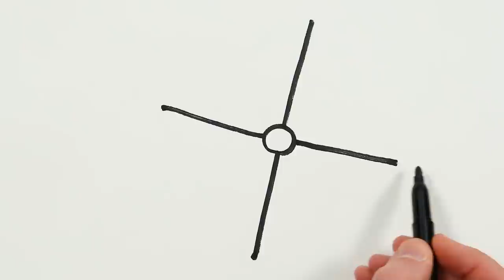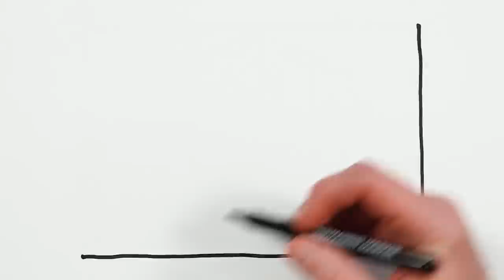Pinwheel Toy Picture Drawing, Painting and Coloring for Kids, Toddlers | Tips for Easy Drawing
Let's learn how to draw a pinwheel drawings together. Come and paint with me...